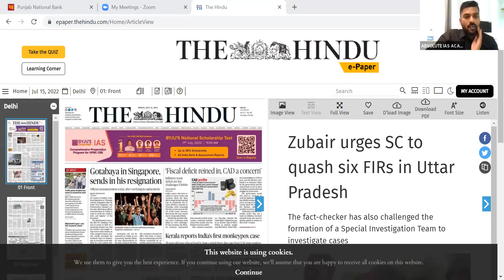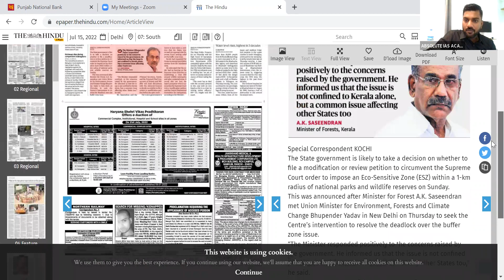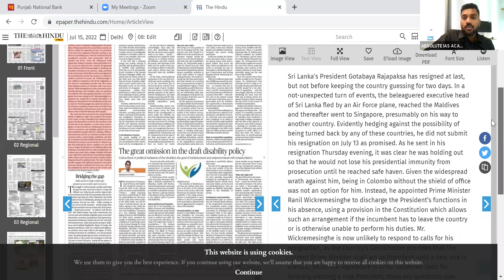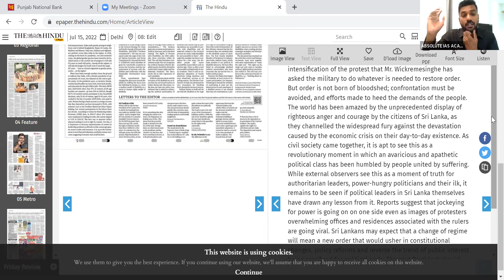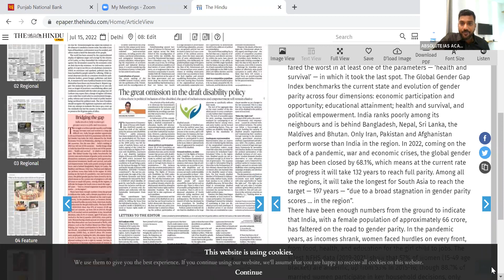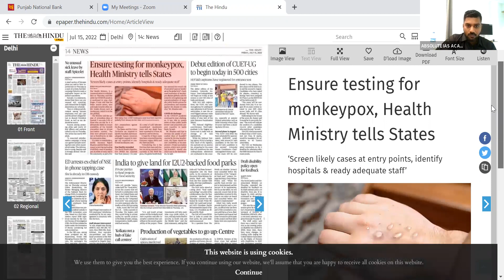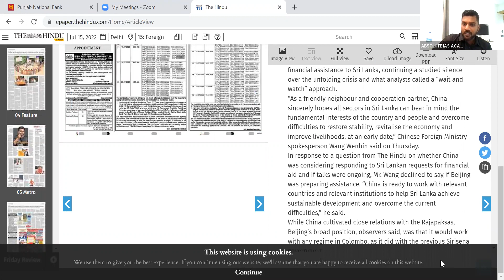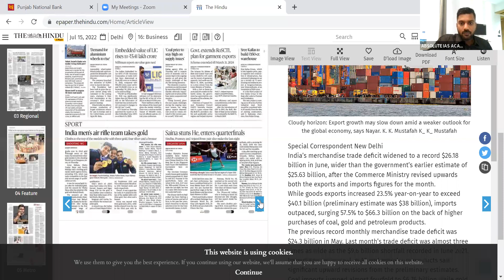HINDU ANALYSIS 15 07 22